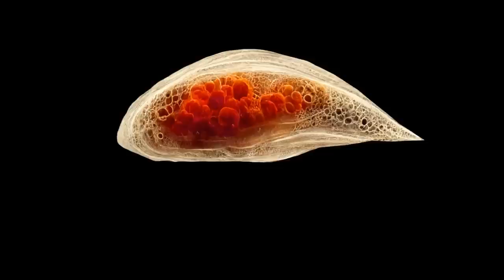7 vs. Wild: So gefährlich sind die Sandfliegen dort | Biologe reagiert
7 vs. Wild, Staffel 2: Die Teilnehmer beschweren sich immer wieder über die Sandfliegen. Kleine blutsaugende Parasiten, die nicht ganz ungefährlich werden können. Was diese Tiere draufhaben, erkläre ich im Video.

Quellen:
-Nieves, E., et al. "Sandfly saliva of Lutzomyia ovallesi (Diptera: Psychodidae) as a possible marker for the transmission of Leishmania in Venezuela Andes region." Journal of vector borne diseases 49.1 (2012): 8.
-Dutari, Larissa, and Jose R. Loaiza. "Molecular validation of anthropophilic Phlebotominae sandflies (Diptera: Psychodidae) in Central Panama." Memórias do Instituto Oswaldo Cruz 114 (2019).

1. Der Preis ändert sich für dich nicht. Du musst nur zukünftig Amazon über diesen Link aufrufen.
3. Du kannst meine Produkte in meinem Merch-Shop kaufen, wenn sie dir gefallen